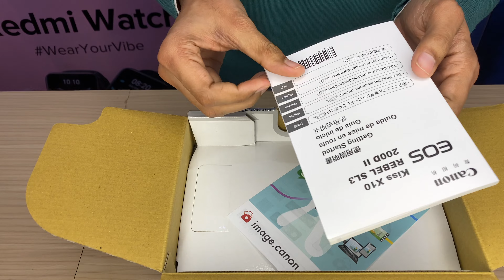Canon EOS 200D Mark 2 || My First DSLR || Full Specification & Unboxing In Hindi⚡️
Hello guys. In this video I have unboxed a DSLR.

Main Features-

*DIGIC 8 PROCESSOR
*APS-C Approx 24.1 mp CMOS Sensor
*9-point AF during optica viewfinder shooting
*Dual Pixel CMOS AF, Focal Length (35mm Equivalent) : 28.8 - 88mm(3x)
*Eye detection AF
*4K Movie, Closest Focusing Distance (cm): 25
*4K time-lapse movie
*Movie Digital IS

Technical Details
Brand ‎Canon
Manufacturer ‎Canon Inc., No.18, Chen Kuo Road, Tan Tzu Dist, Taichung City, Taiwan
Model ‎EOS 200D II
Model Name ‎EOS
Product Dimensions ‎22 x 17 x 14 cm; 1.22 Kilograms
Batteries ‎1 Lithium Metal batteries required. (included)
Item model number ‎EOS 200D II
Flash ‎EF S18-45 IS II Lens, Strap, Battery Charger, Battery Pack, AC Cable
Hardware Interface ‎Secure Digital Card
Special Features ‎Eye Detection Auto Focus
Mounting Hardware ‎EF S18-45 IS II Lens, Strap, Battery Charger, Battery Pack, AC Cable
Display Technology ‎Fully articulated LCD
Image Stabilization ‎Optical
Has Image Stabilisation ‎Yes
Max Resolution ‎24.1 MP
Optical Sensor Resolution ‎24.1 MP
Maximum Shutter Speed ‎1/4000 Seconds
Minimum Shutter Speed ‎30 Seconds
Min Focal Length ‎18 Millimeters
Continuous Shooting Speed ‎5 fps
Connector Type ‎Wi-Fi
Device interface - primary ‎Touchscreen, Dial, Buttons
Material ‎Polycarbonate resin
Form Factor ‎DSLR
Flash Modes Description ‎Compatible with EX-series Speedlites
Lens Type ‎Zoom
Mounting Type ‎Canon EF-S
Viewfinder Type ‎Optical
Has Auto Focus ‎Yes
Includes Rechargable Battery ‎Yes
Has Self Timer ‎Yes
Includes AC Adapter ‎Yes
Remote Control Included? ‎No
Manufacturer ‎Canon Inc.
Imported By ‎No.18, Chen Kuo Road, Tan Tzu Dist, Taichung City, Taiwan

Unboxing Noida